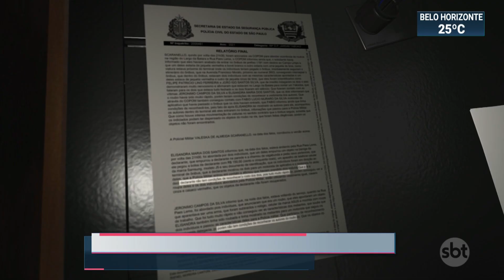Ativista e professor tentam provar inocência após prisão por roubo | SBT Brasil (13/01/21)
Parentes tentam provar a inocência de um ativista e de um professor de boxe, presos há 11 dias, na capital paulista. Eles foram detidos depois de serem reconhecidos por uma testemunha, mas agora contam com imagens de câmeras de segurança para reforçar a versão de que não praticaram assaltos em Pinheiros, bairro nobre de São Paulo. Para o presidente do Instituto de Defesa do Direito de Defesa (IDDD), a prisão foi arbitrária.